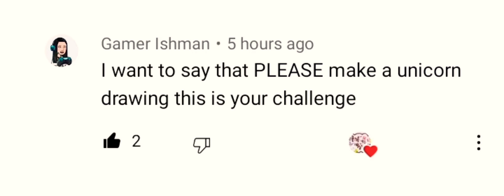making unicorn 🦄 drawing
hello guys if also want to give me some challenges so please go to the comments section